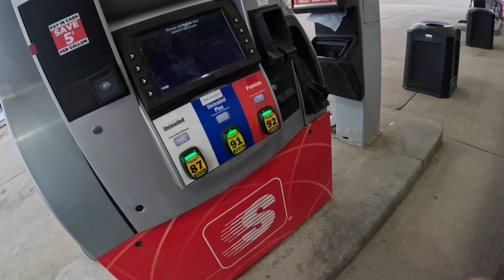The Wrecker is a work horse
Getting ready for Memorial weekend lots of work to do

Holly Sniper
Snow plow trip springs
GoPro Hero 10